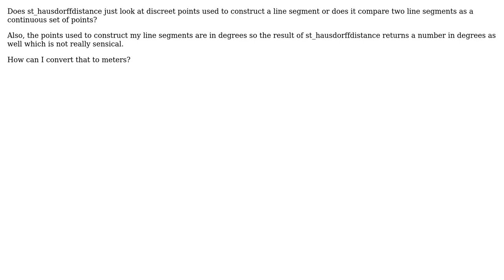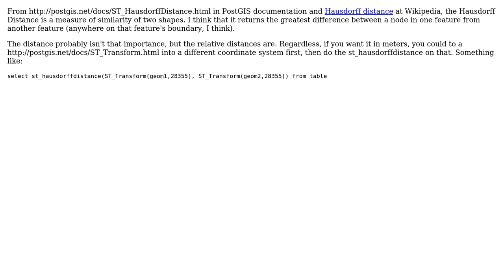GIS: What does st_hausdorffdistance actually compare?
With thanks & praise to God, and with thanks to the many people who have made this project possible! | Content (except music & images) licensed under CC BY-SA | Music | Images & others | With thanks to user Przemek Lach user PolyGeo user Alex Leith and the Stack Exchange Network Trademarks are property of their respective owners. You are responsible for your own actions.